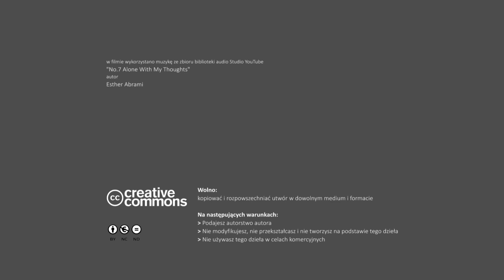"Ocalić świadków historii" - notacje. Maria Laskowska. Całość nagrania.